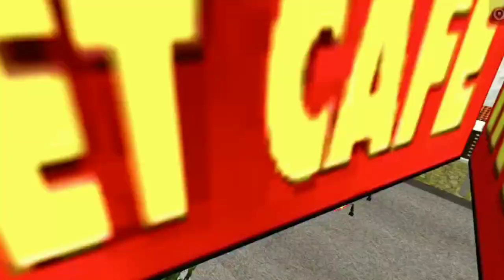KERALA VILLAGE MAP MOD 🗾| RELEASED 💥|BUSSID V3.7.1|FULL DETAILED VIDEO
Hey

  Welcome To Gaming Round 3.0

SONG CREDIT-